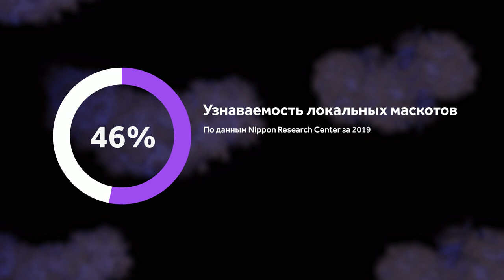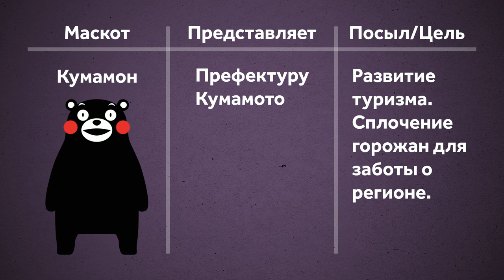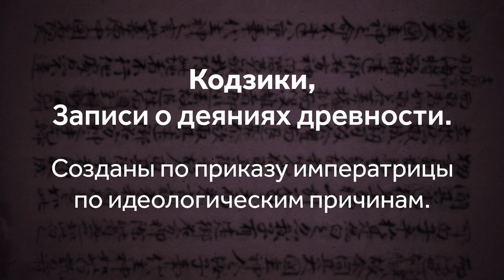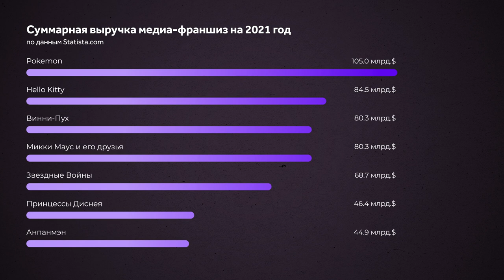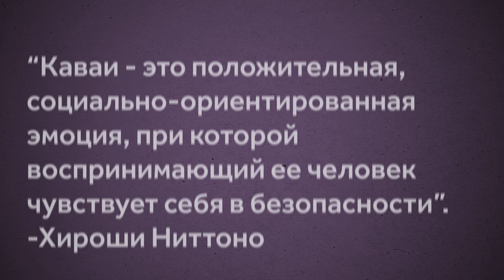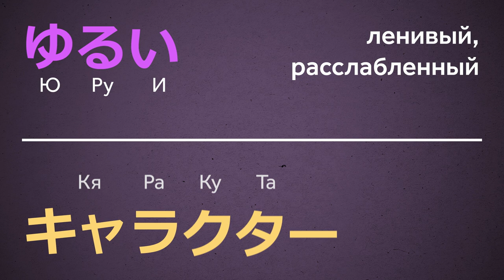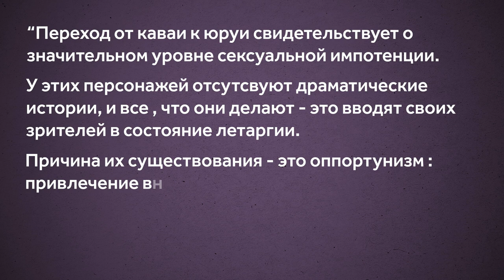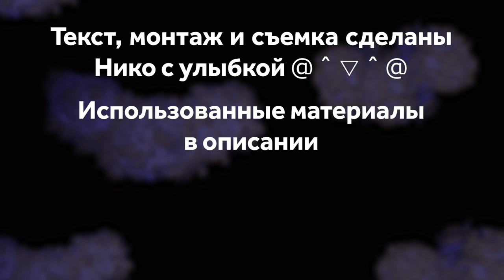Милота по-японски. МАСКОТЫ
Милые маскоты в Японии повсюду: не только лишь у спортивных команд, но у полиции, тюрем и армии, у муниципалитетов, храмов и аптек, у университетов, банков и юристов. Японский феномен произрос из культуры этой страны, в которую мы и углубимся в этом видео.

Мои соц. сети:
Жду тебя там)

0:00 Кумамон
1:57 Синто и Ками
4:08 Ёкаи
6:37 Игра и религия
7:21 Истоки Каваи
8:59 Маскоты после войны
9:42 Осаму Тедзука и милое аниме
10:37 Критика культуры от Такаши Мураками
11:42 Милые вещицы от San-X
12:14 Hello Kitty и кавайный эскапизм
13:23 Научное обоснавание милоты, концепция детскости
14:23 каваи в понимании японцев
15:48 Гунма-чан и спортивные маскоты
16:13 Локальные маскоты, возвращение провинций к жизни
18:13 Джун Миура и Юру-Кяра
19:36 Хиконьян, кот на удачу
20:26 Турниры Юру-Кяра
21:00 Взаимоотношения маскотов с детьми и взрослыми
22:10 Юру-кяра в соц сетях
22:46 Критика маскотов Японии
23:36 Социальная важность Юру-Кяра
24:52 Дипломатические маскоты
25:25 Механика эффектов талисманов
26:06 Пока-пока, улыбайтесь)
Использованные научные работы:

Mary Birkett - The Pragmatic of kawaii

Gwenafaye A. McCormick - Japanese mascots: diplomatic tool, domestic escapism

Debra J. Occhi - Wobbly Aesthetics, Performance, and Message

Debra J. Occhi - Yuru Kyara Humanity and the Uncanny Instability
of Borders in the Construction of Japanese Identities and Aesthetics

Hirishi Nittono - The two-layer model of ‘kawaii’

Hiroshi Nittono, Namiha Ihara - Psychophysiological Responses to Kawaii
Pictures With or Without Baby Schema

Elad Granot, Thomas Brashear Alejandro, La Toya M. Russell - A socio-marketing analysis of the concept of cute and its consumer culture implications

Jillian Rae Suter - Who Is Hikonyan? The Phenomenon of Japanese YuruChara

Elisabetta Porcu - Pop Religion in Japan: Buddhist Temples,
Icons, and Branding
Eddy Y. L. Chang - Let the Yuru-Chara do the job: Japan’s Mascot Character Frenzy and its Socioeconomic Implications

Simone Wong - Yuru-kyara and Mascot Characters: Cute Aesthetics and the Empathic Effect of Kawaii in Japanese Commercials

Shiri Lieber-Milo - How the Japanese Term Kawaii Is Perceived Outside of Japan: A Study in Israel

Aaron Marcus, Masaaki Kurosu, Xiaojuan Ma, Ayako Hashizume - Cuteness in Japan

Kumiko Sato - From Hello Kitty To Cod Roe Kewpie: A Postwar Cultural History of Cuteness in Japan

Takashi Murakami - Earth in my window ( в переводе Linda Hoaglund)

Яковенко С.В - Ёкай как важный фактор формирования японской культуры: исторический аспект